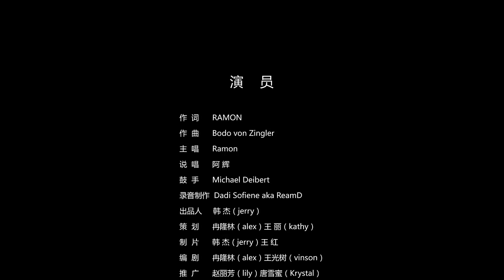Hot Pot Song, Official, Ramon Colon and Bodo von Zingler.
Written and recorded by Ramon Colon and Bodo von Zingler in Chengdu, Sichuan, China,  summer 2016.  Featuring rap by BB Gamer.

Audio production by Dadi Sofine, aka ReamD at OP1 studio, Chengdu, Sichuan, China.

Video performance by Ramon Colon in Chengdu, Sichuan, China.

Featuring guest performers, BB Gamer, Lisa Colon, Viacheslav Ushakov, Volodymyr Kratinov, Nadin Sholokh, Vyacheslav Badun

Dance troupe, IDU, Invisible Dance Unity

Video produced by SC Culture media group, Chengdu, Sichuan, China.